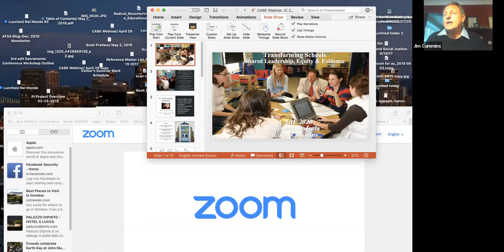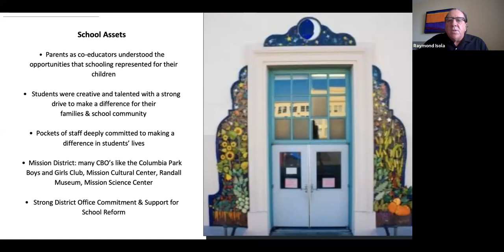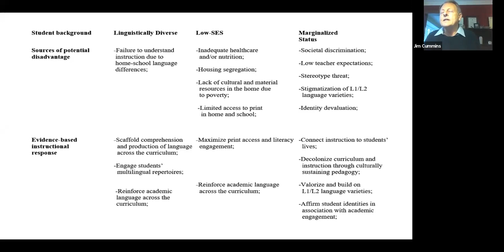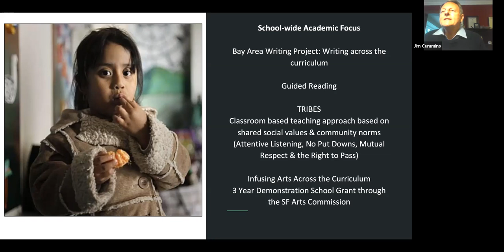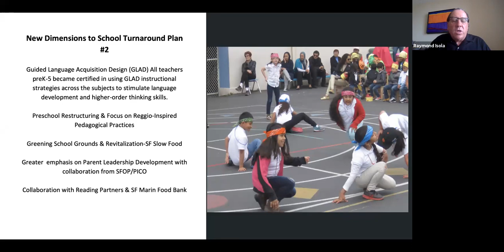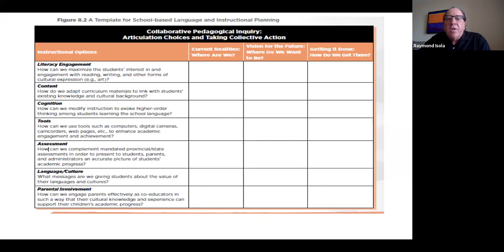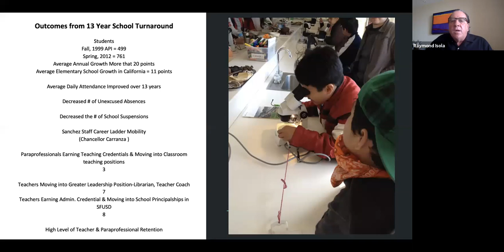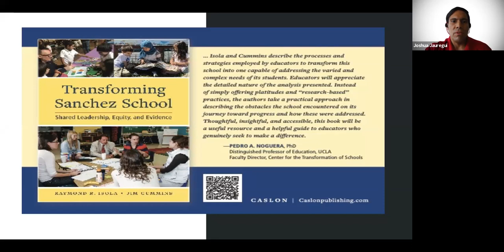Dr. Raymond Isola & Dr. Jim Cummins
Transforming Schools: Shared Leadership, Equity and Evidence